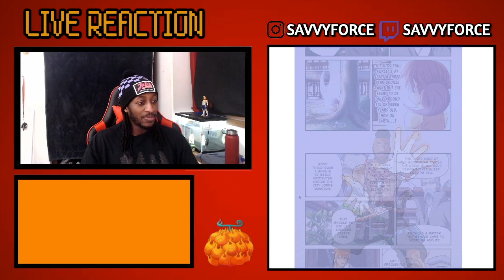TRUE STRENGTH OF THE CITY LORD - Tales of Demons and Gods Chapter 117-128 Live Reaction & Review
By reading, reacting, and reviewing this manga, I intend to show the utmost respect to its creator, author, and illustrator. I have high hopes that we will be able to build a large enough community to encourage studios to animate these incredible works of art. I look forward to sharing my experiences reading manga with people, encouraging them to explore different authors and their work.

-If you as the author, illustrator or publisher do not wish to have your work shared. Thank you in advance.